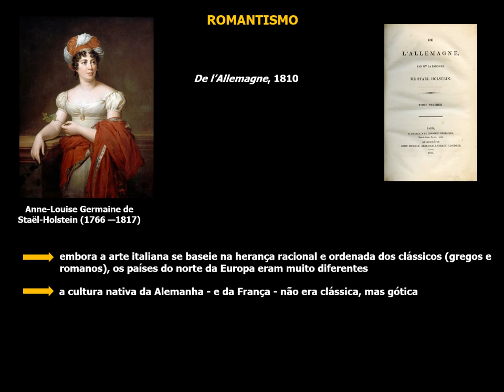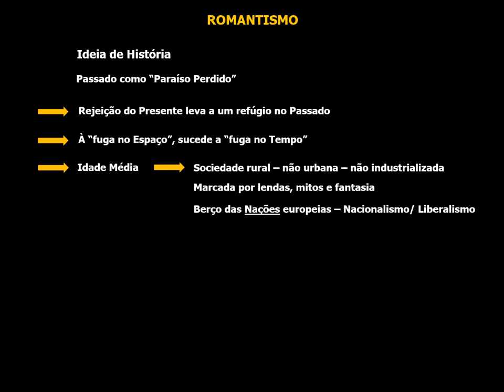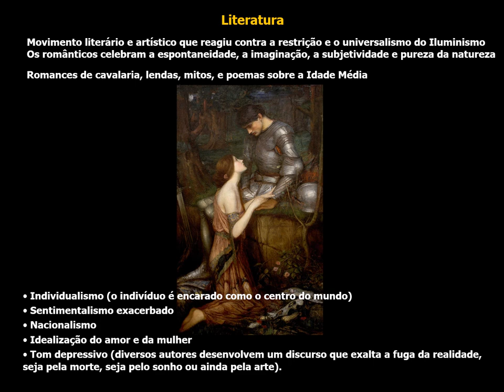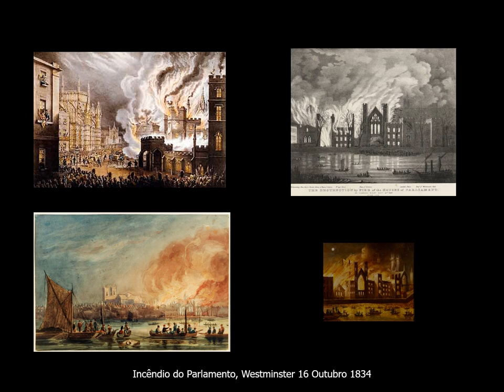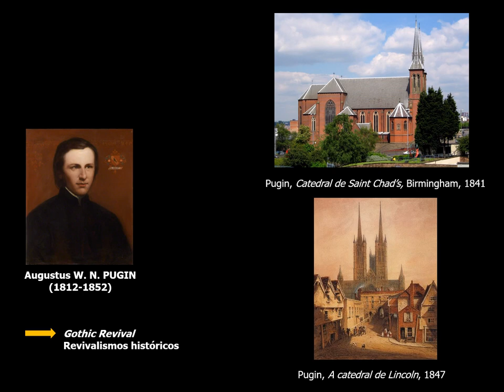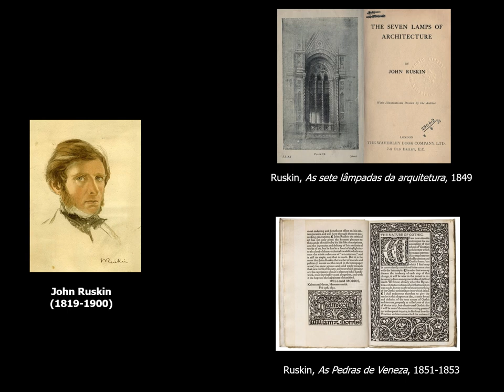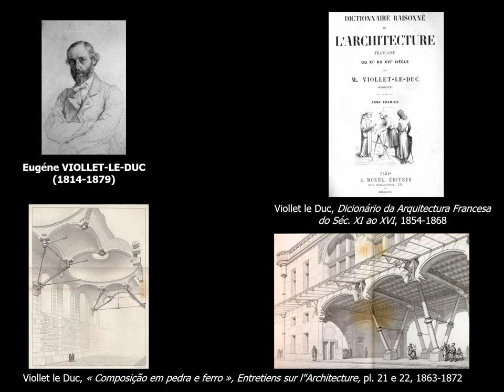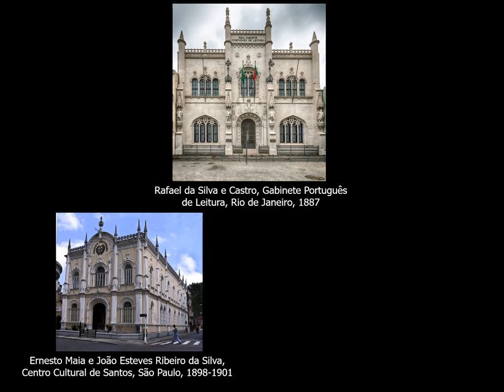Romantismo. A Arquitetura Romântica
O Romantismo. A Literatura, A Arquitetura Romântica. Inglaterra, França, Portugal. Pugin. Gothic Revival. JB Lassus. Viollet-le-Duc. Revivalismos. Neo-Manuelino.